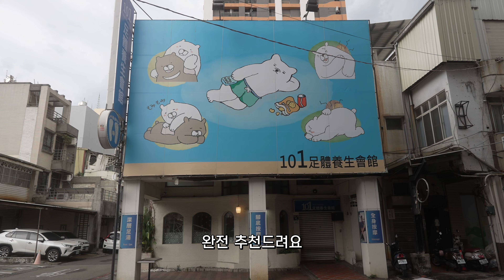여행 중 폭우가 쏟아지면 뭐 하고 놀까? | 대만 가오슝 02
4개월 만에 다시 간 대만 가오슝🇹🇼~
타이베이보다 비교적 여유로운 분위기,
대만 로컬 느낌 물씬 나는 가오슝 여행 브이로그!